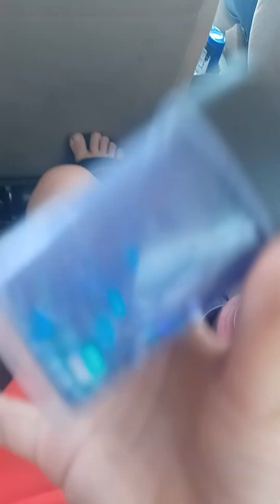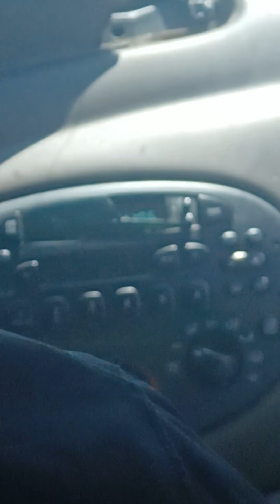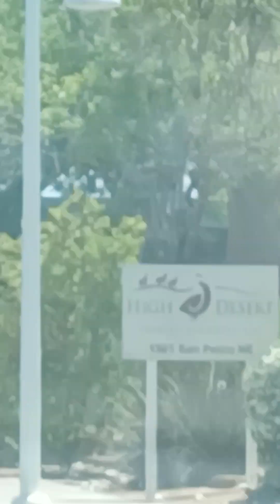May 20, 2023